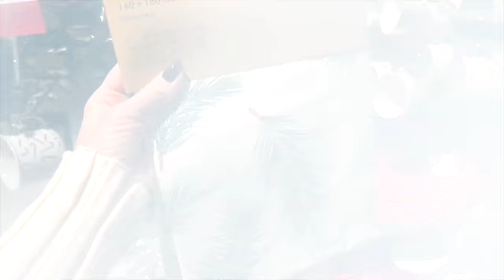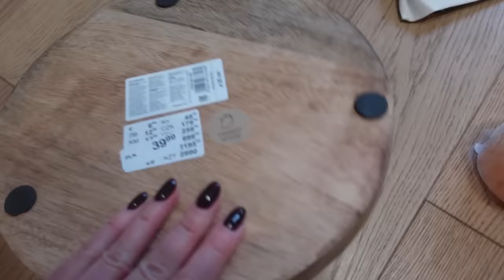УЮТНЫЙ ВЛОГ: УКРАШАЕМ ДОМ🎄СТИЛЬНЫЙ НОВОГОДНИЙ ДЕКОР 2023, ПРОСТЫЕ РЕЦЕПТЫ: ЗАКУСКИ, ДЕСЕРТ «ШИШКИ»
До 25.11 c кодом 25BF23 у вас скидкa -25% всю корзину на Iherb

OSIA